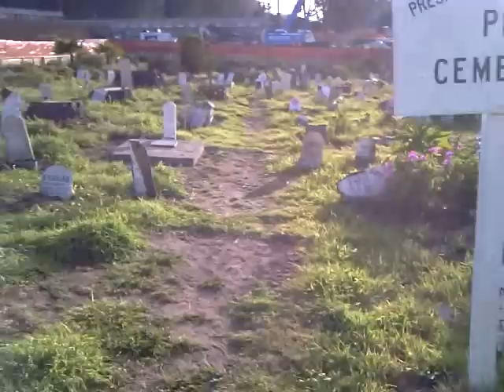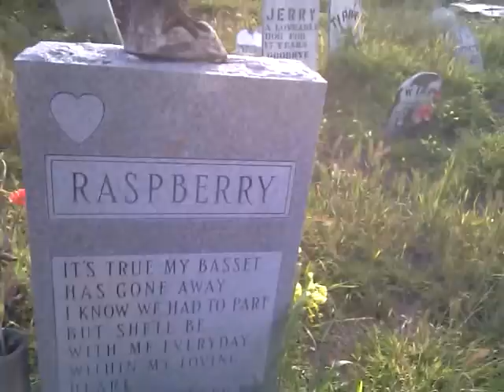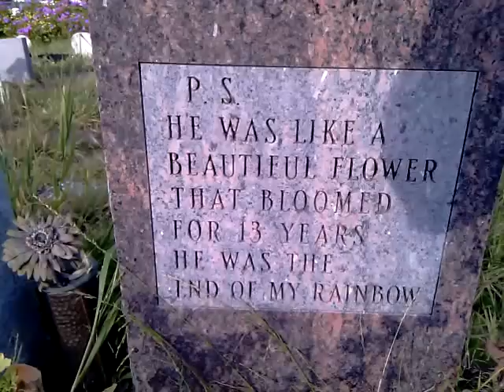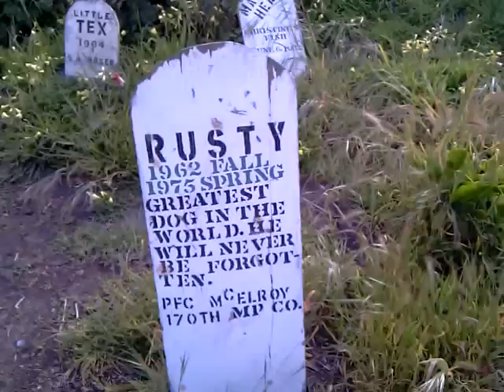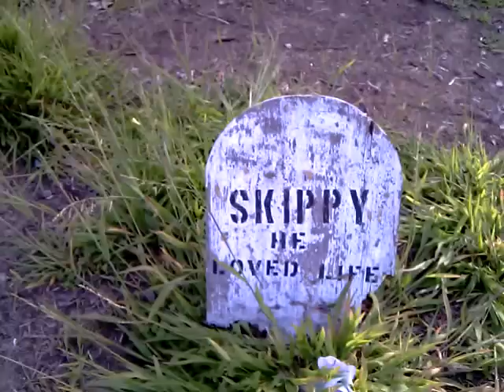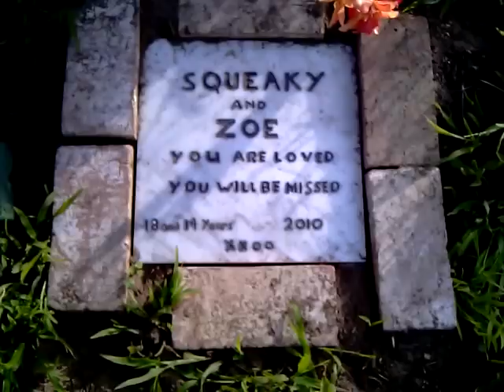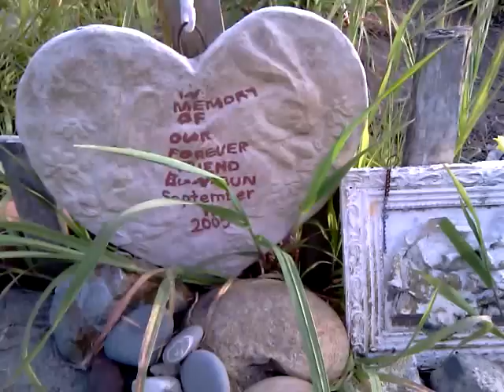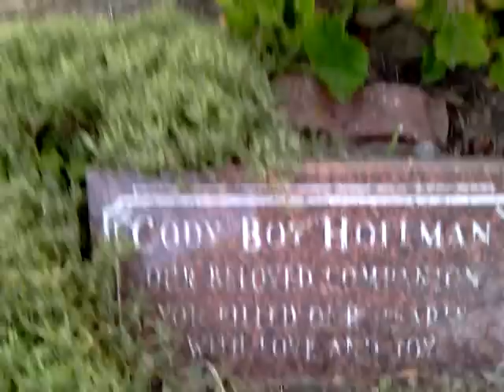Presidio Army Pet Cemetery - San Francisco - T-Mobile HD2 Camcorder Demo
This is primarily a camcorder demo test of the new T-Mobile HTC HD2 superphone  / smartphone.  This is the U. S. version of the HD2 that debuted March 24, 2010.  But this is also another of my pet cemetery videos.

As you can see the video came out very well for a cell phone camcorder function.  The HD2 has a 5 megapixel camera.  I had the camcorder set on max/best settings.  I uploaded the raw file, which was 154MB for a 10 minute video.

The video is one of the best places in the City, the closed down Presidio U. S. Army base, specifically the pet cemetery.

This was where Army personnel buried their pets in the fifties through to the base closure in the nineties.   Interestingly, grave markers indicate people are still burying pets to this day.  (See grave stones with "2010" "2008" and "2007.")

I have shot other videos of this pet cemetery.  In this one you can see that they have chopped down the trees and there's construction equipment and material for the Doyle Drive Golden Gate Bridge approach upgrading (to make it safer in the event of an earthquake).

Having used many digital camcorders (starting back in 2002) and many cell phone's with a camcorder function, IMHO the HD2 performed great.